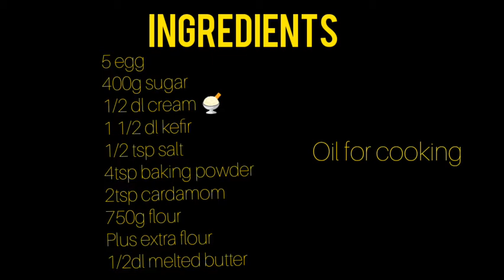DONUTS RECIPE BASED ON TINE.NO smultringer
this home made donuts is based on tine.no recipe. it is very delicious and crunch .. I love it.you should try.